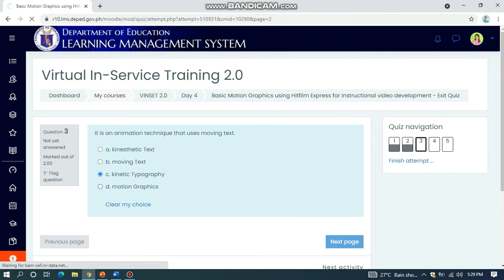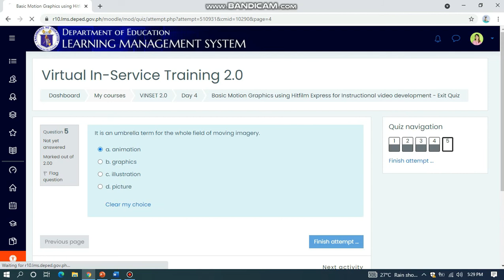VINSET 2.0 DAY 4 ANSWER KEY Basic Motion Graphics using Hitfilm Express for IVD-QUIZ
Basic Motion Graphics using Hitfilm Express for Instructional video development - Exit Quiz